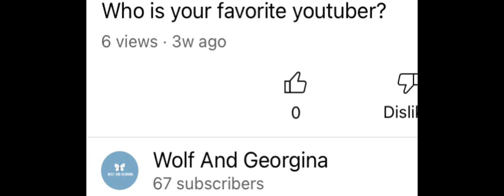I’m doing this video on TikTok to lol so follow me on TikTok!￼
If you guys want to use my videos, please make sure you credit my channel! Thank you!